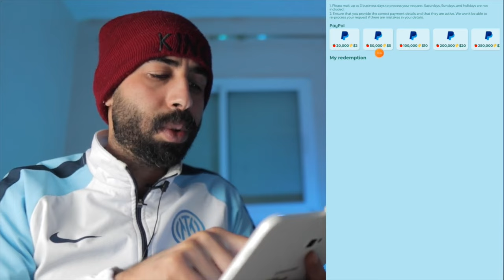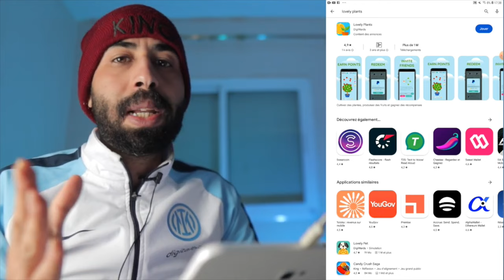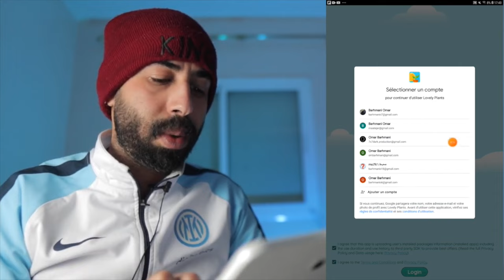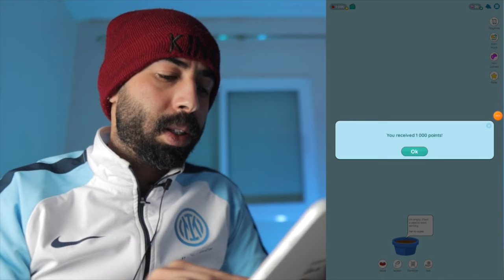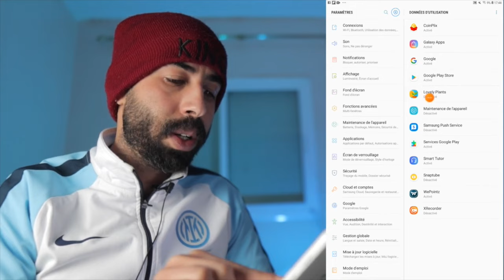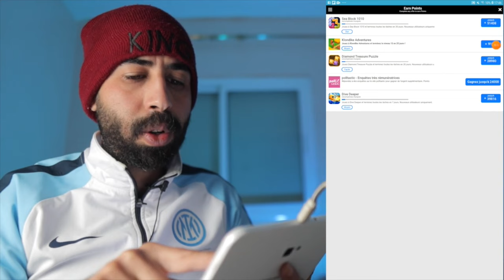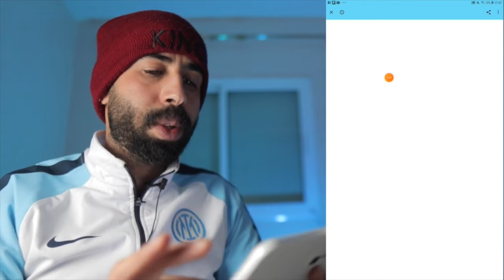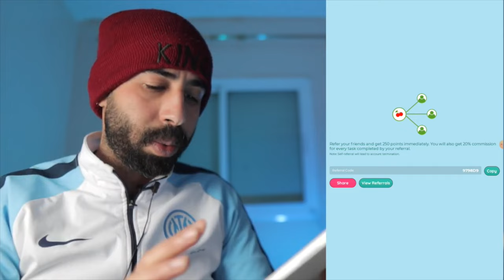كيفاش تربح فلوس من الانترنت من الهاتف بدون راس مال | ربح المال من الانترنت للمبتدئين في المغرب 2024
ربح المال من الإنترنت 2024 من الهاتف بدون راس مال للمبتدئين هو الحل الأمثل! فهو يمنحك فرصة لربح 100 عن طريق هاتفك الذكي بدون أي تكلفة. يوفّر التطبيق طريقة موثوقة وآمنة للربح من خلال مهام بسيطة وتعبئة استطلاعات الرأي وغيرها. بالإضافة إلى ذلك، يأتي التطبيق مع اثباتات سحب الأموال الفعلية لتضمن لك الربح بكل سهولة ويسر. جرب التطبيق الآن واستغل وقتك على الهاتف للحصول على دخل إضافي!"

Simo Life
Mohamed Ait brahim
FT chan
amine raghibe